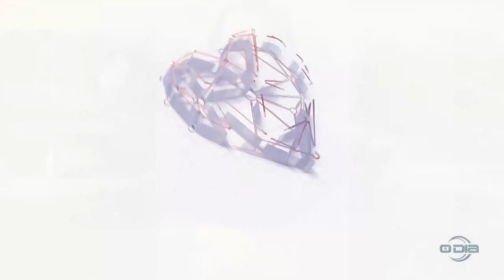Sistema O Dia lança evento Marcas Inesquecíveis 20 06 2023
Bom Dia News: Segunda a Sexta (08h).

Rota do Dia: Segunda a Sexta (11h40).

Jornal O Dia News: Segunda a Sexta (13h00).

100% Forró: Sábados (10h), com reprises aos Domingos no mesmo horário.